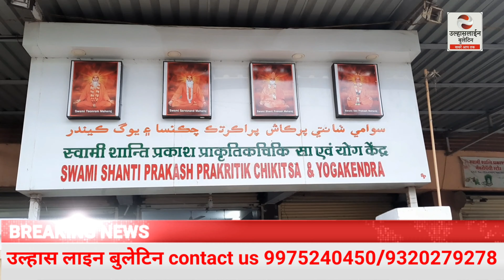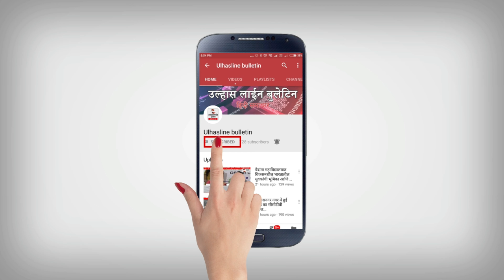स्वामी शान्ति प्रकाश#योग केंद्र#अंतर्राष्ट्रीय#योग दिवस के अवसर पर योग के लियेonline registration